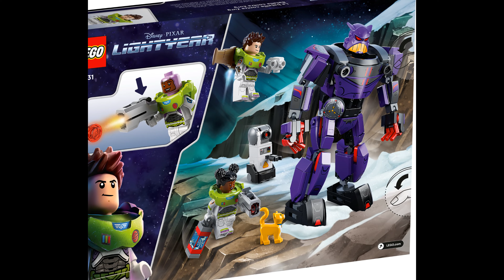NEW LEGO DISNEY Zurg Battle LEGO 76831